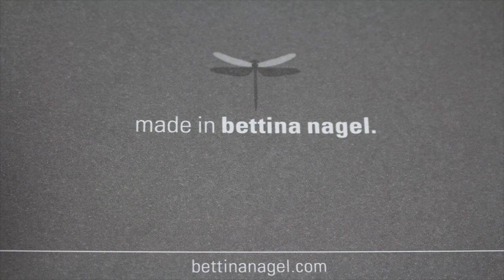DIY Memoboard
Hello my beautiful friends! Today it’s not easy to find the right gifts. I’ve realized that the most of us have so many things in their mind, that we keep post-it, business...contonue on my website!